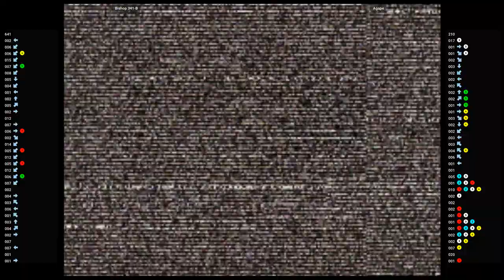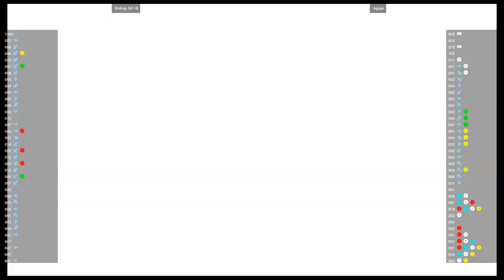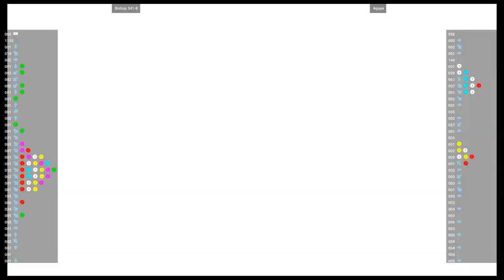CVS2 🕹 Bishop 341-B VS Agape | Fightcade